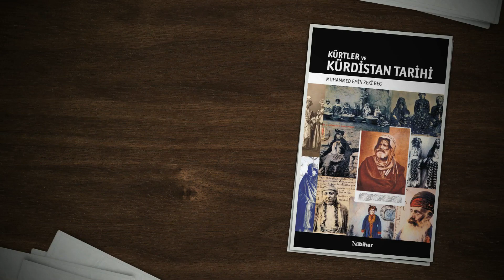Kürtler ve Kürdistan Tarihi - Muhammed Emin Zeki Beg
Kürtler ve Kürdistan tarihi konusunda başyapıtlardan biri olan bu değerli kitabın Türkçe’de yayınlanması bu alandaki büyük bir boşluğu dolduracaktır. Elinizdeki bu hacimli kitabı değerli kılan özelliği sadece alanındaki birçok kitaba kaynaklık etmesi, yazarın bu çalışmasında önyargısız, konuya dair tüm kaynaklardan yararlanması değildir. Onu asıl değerli kılan özelliği Kürtler ve Kürdistan tarihini Kürtçe anlatmasından ileri geliyor. Zira daha önce Kürtler ve Kürdistan tarihi ile ilgili yazılmış kitaplar farklı dillerde yazılmıştı. Buna Şerefname de dâhildir.

M. Emin Zeki Beg’in birçok doğu ve batı kaynaklarından yararlanarak hazırladığı bu tarihi çalışma daha sonra M. Ali Avni Bey tarafından Mısır’da Arapça’ya çevrilmiş ve dipnotlarla zenginleştirilerek kendi alanında vazgeçilmez ve kendi döneminde Kürtler üzerine yazılmış en iyi kitap ünvanını haketmiştir. Daha sonra bu alanda çalışan tarihçiler ve bu konuya ilgi duyanlar için vazgeçilmez bir eser niteliğine kavuşmuştur.

Kürtler ve Kürdistan tarihi okumalarına başlamak isteyen bir kişi bu kitap sayesinde konu hakkında temel bilgilere sahip olabilecek ve bu alanda doğru bir adım atmış olacaktır.